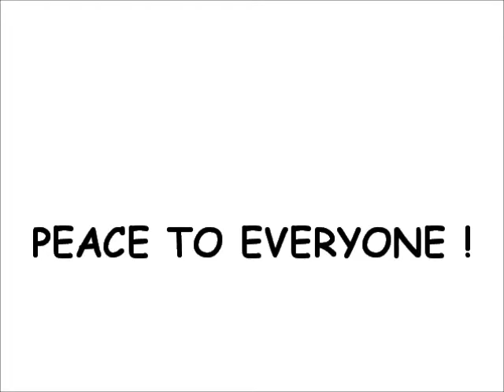BRAZIL revised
Performed by Antonio F. Rodrigues on his Casio.